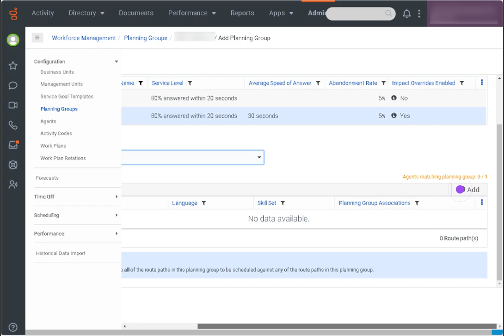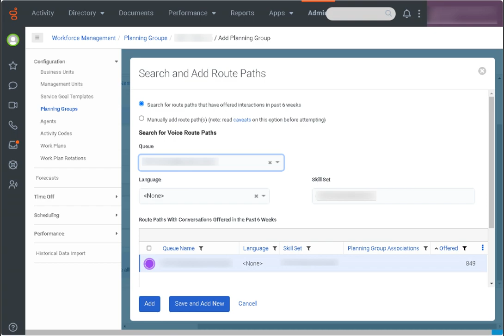How-To: Add a Planning Group in Genesys Cloud